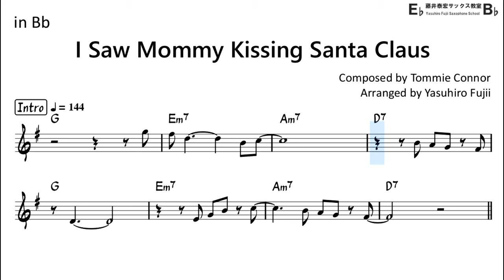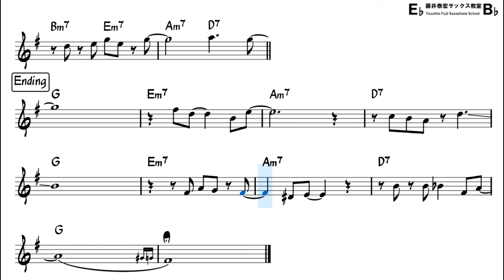I Saw Mommy Kissing Santa Claus (Bossa Nova Style) - Backing Track with Sheet Music for Tenor Sax